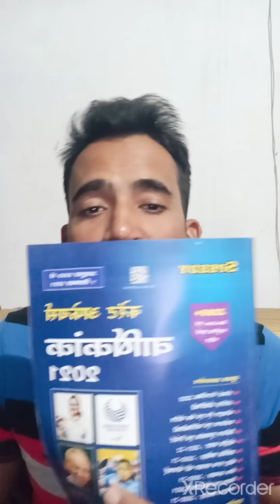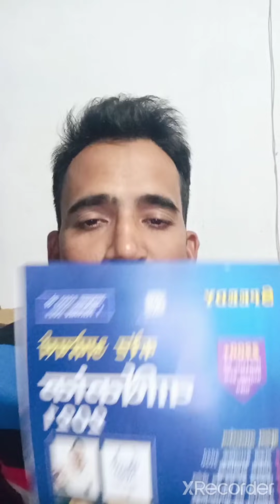current mega quiz/स्पीडी बुक को रटा देने वाला क्विज पार्ट-1/ पेज 1 से लेके 12 तक/जुड़ने के लिए लिंक👇👇